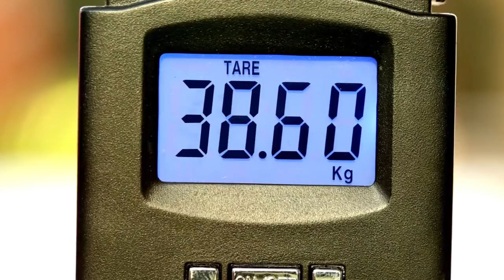Smart Rack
Smart Rack  ราวตากผ้าอัจฉริยะ คุณภาพเกินบรรยายในราคาสุดคุ้ม จัดจำหน่ายโดย บริษัท กันธารียา จำกัด

Production : FrameWork Studio
Edit : FrameWork Studio